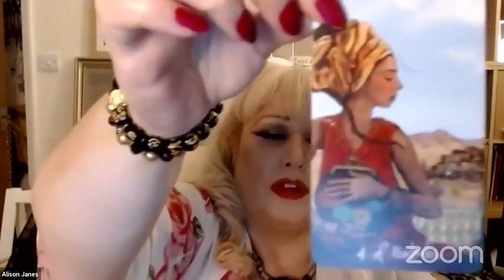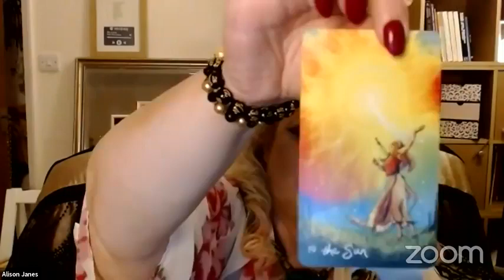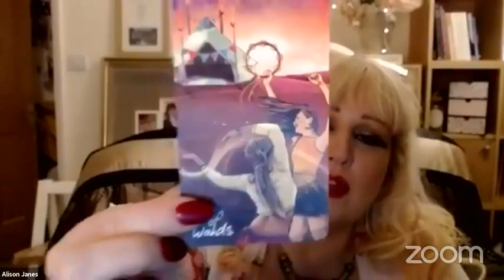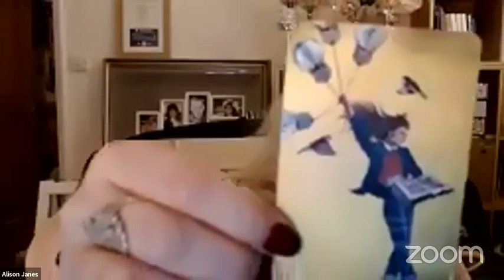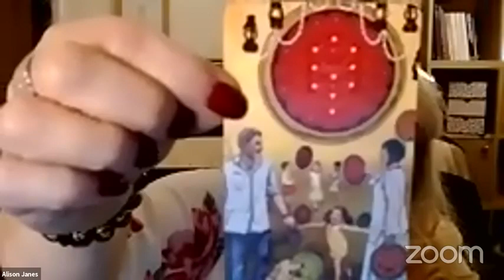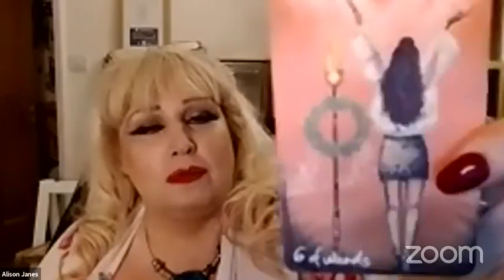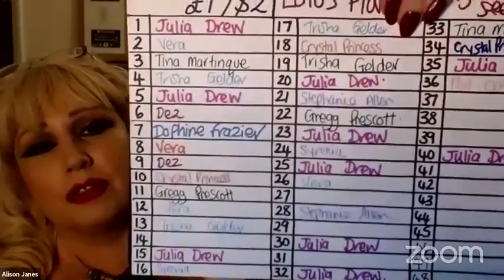ALL SIGNS Weekly Tarot March 16-21, 2021 with Alison Janes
LIMITED TIME: -ALL WOMEN'S T SHIRTS! In5D Quantum Tie Dye Shirts: $15
OFFER – REBOOK $10 OFF FOR ANYONE WHO HAS ALREADY HAD A READING                                 WITH ME OR GONE TO ANY OF MY CLASSES ….
$20 OFF PSYCHIC COUNSELLING
My Psychic Reading Choices
REBOOK OFFER - $10 OFF –
for people who have had a reading etc with Ali already - was $80 now only $70
2 HOUR IN DEPTH READING $150
If you would like 2 hours of Psychic Help with Questions, Time Lines, Love Life, Family Issues, Step by Step In depth Future Predictions Step by Step - Month by Month for 1 year or questions and 6 months
1 HOUR PRICE FOR A READING WITH ALLY $80
With this Reading you will get an in depth overview of your life now followed by 3 predictions each month for 3 Months ahead on Finances, work, career, home, Love, Family & friendships. I will use my Tarot whilst consulting my Spirit Guides to add to your reading positive Affirmations, Enlightenment Techniques and a whatever else my Guides wish to tell you. Please record your readings as there is a great deal of information that makes sense as time goes on and really can help and comfort you.
30 MINUTE TAROT CARD READING WITH ALLY $50
This reading will be an overview of your life now followed by indepth financial / love and general predictions for 2 months ahead. (3 Predictions per Month) Please record your readings or ask me and I will help to do this.
CAREER OR LIFE PATH READING $50
Are you standing at a Crossroads in your Financial Life, not knowing whether to continue on the Road that you are on or redirect to a new adventure but feel scared to do so. Let me help you to unlock any blocks that could be stopping you from having a fulfilling and happy work / rest and play lifestyle.
LOVE LIFE READING $80
Whether your current partner is confusing you with signals that are vague or cold! Whether you are single and you are wishing to meet that special one! Ally can help you understand your own needs and the blocks that you may have up around you that could stop the best partner entering your life! Are you wishing for help within your existing relationship and trying to work out each other’s differences. These sessions can link to creating an Affirmation that will help attract the best outcome possible for you.
PSYCHIC COUNSELING SESSION – SALE PRICE $20 OFF  $60
Are you feeling blocked, alone, helpless or confused? Let Ally help that warrior energy inside you emerge and create a better life path for you! Do you know how to use the Law of Attraction to gain better control in your wishes?
NEED HELP TO MAKE A DECISION? TRY A DOUBLE TIME LINE READING? $50
If you are wondering what your life will be like if you make this decision or this one then the double timeline technique will really help you. See how life will turn out depending on which direction you choose to go!
You will receive an overview of your life now followed by a step by step month ahead covering Love & Finances.
1 HOUR 121 PSYCHIC DEVELOPMENT – SALE PRICE $10 OFF $70
30 MIN 121 PSYCHIC DEVELOPMENT - $50
Extra 10 mins consultation.
PAST LIFE REGRESSION & CORD CUTTING / CLEARING BAD KARMA $80
Sometimes in our lifetime we have an unbalanced feeling that comes from nothing that you have encountered in your lifetime. So these fears, anxieties, or other negative emotions come from? I believe this is from a
GIFT VOUCHER – 1 HOUR SESSION OF THEIR CHOOSING $10 OFF $70
Once you have purchased a Gift Voucher ... the person can then choose what option they wanted to use it for ... x they can reschedule their appointment if it isn't any good for them
GIFT VOUCHER – 30 MINS – SESSION OF THEIR CHOOSING $5 OFF $45